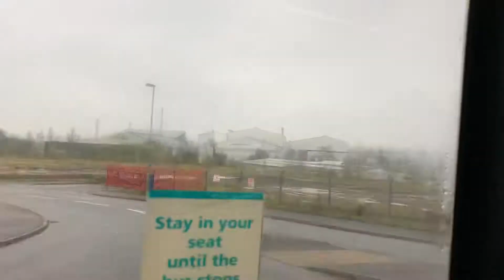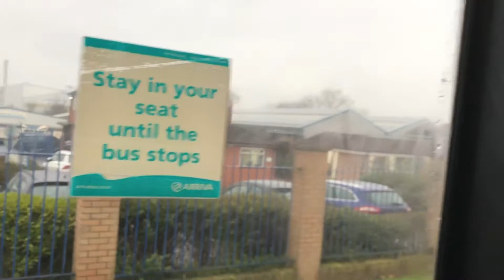9 Wolverhampton To Bridgnorth (2018) (Bad Motor)